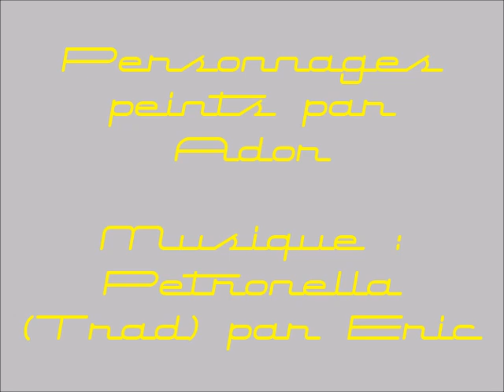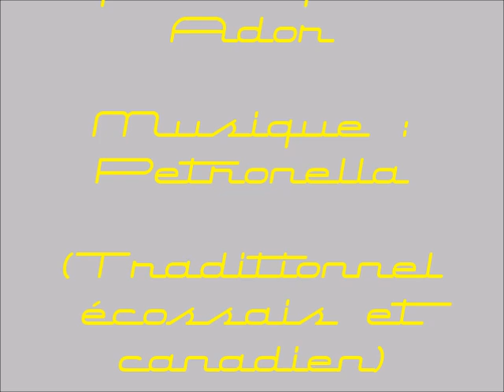Personnages peints par Ador